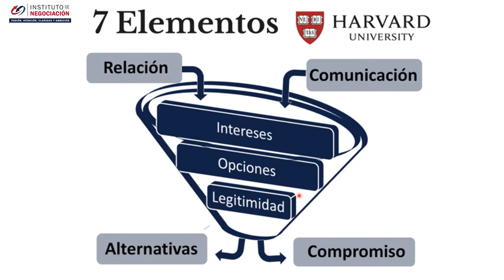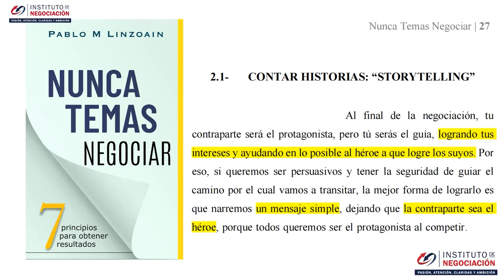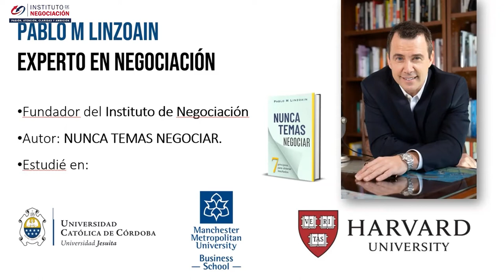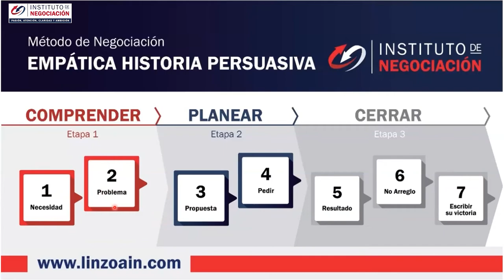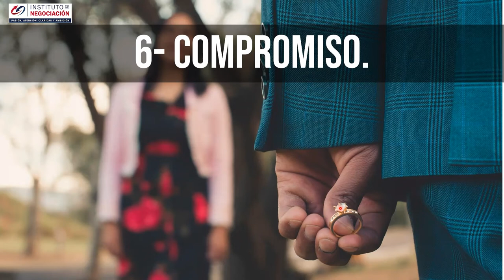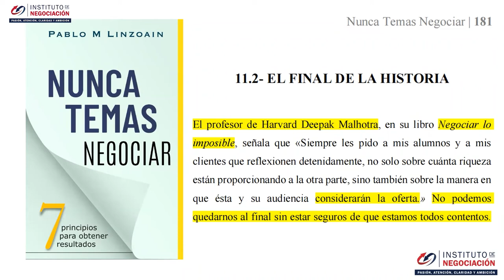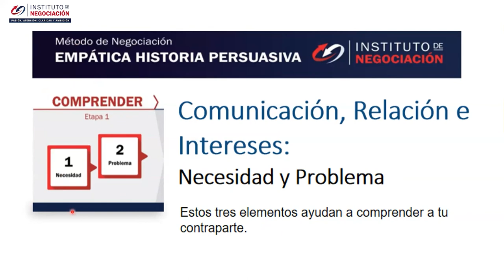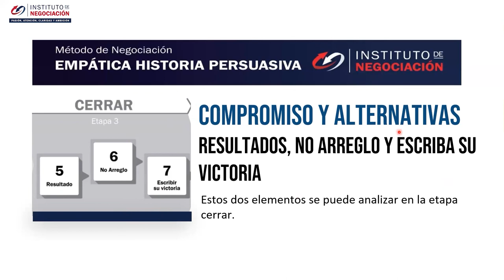Modelo Harvard De Negociación - 7 Elementos Del Método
👉🏻 El destacado experto internacional en negociación, Pablo M. Linzoain, muestra Modelo Harvard De Negociación - 7 Elementos Del Método

linzoain cursosdenegociación nuncatemasnegociar negociación harvard modelo harvard de negociacion como negociar batna